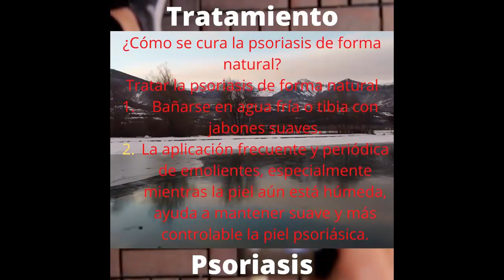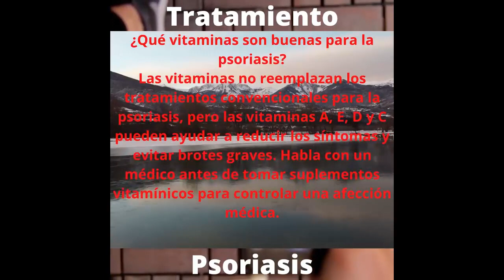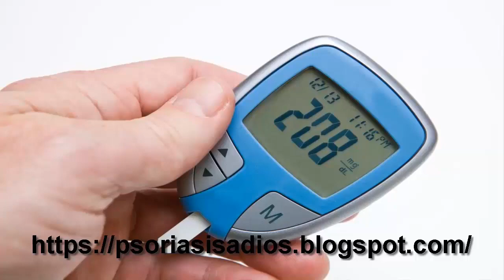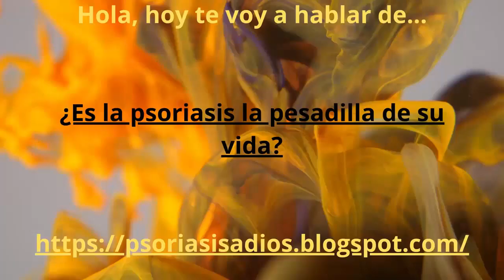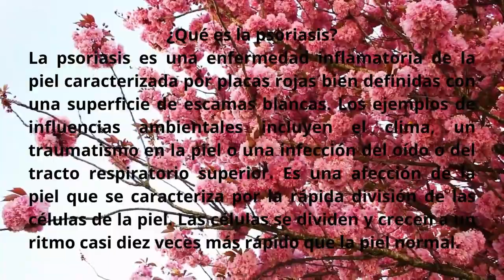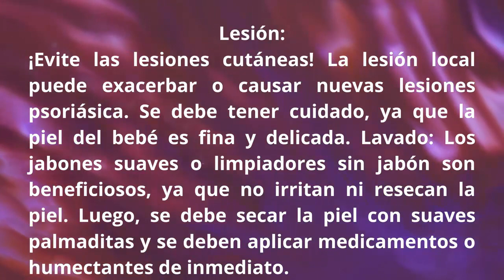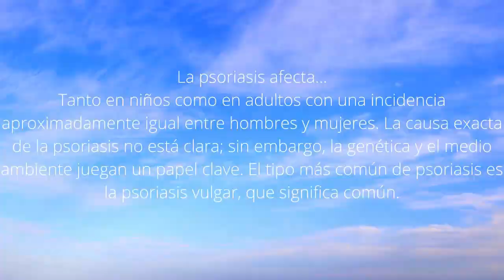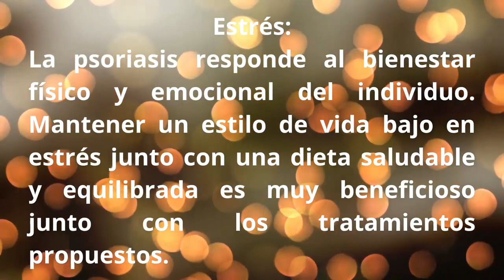Psoriasis Picor Signos Diabetes Tratamientos Prevenir Ataques Cardiacos Lidiar Siempre Sintomas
remedios caseros para eliminar la psoriasis en el cuero cabelludo